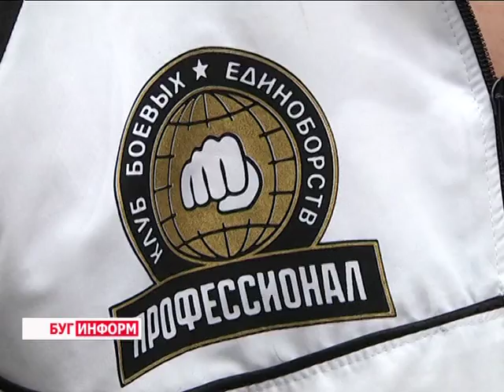2015-11-09 г. Брест. 12-ый межгосударственный турнир по рукопашному бою. Телекомпания Буг-ТВ.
12-ый межгосударственный турнир по рукопашному бою памяти Героя Беларуси  Д. Гвишиани.
Открытие 12-го Межгосударственного турнира по рукопашному бою памяти Дмитрия Гвишиани состоялось в городе над Бугом. На протяжении двух дней спортсмены из Беларуси, России и Украины  сражались за специальный приз - переходящий штандарт победителя турнира. Подробности в следующем материале выпуска.